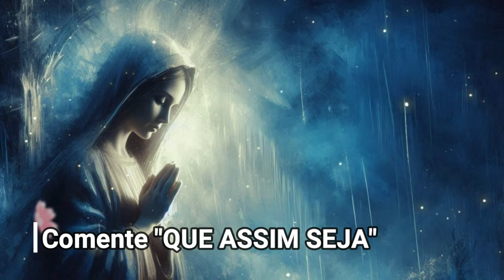HORA DA AVE MARIA ESPIRITUALISTA | 11 de agosto (faça seu pedido) | Oração Poderosa | Mãe Maria 🌷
💧ÁGUA DE MARIA: Todas as noites abençoamos a água, que chamamos de Água de Maria. Esta água energizada fica pronta após a reza da Ave Maria Espiritualista. Recomendamos que tome todas as manhãs em jejum, ou até 3 vezes ao dia, doses de 50mls. Bênçãos!

Créditos:
Fundo Musical (Free) - Biblioteca do YouTube
Ave Maria | Chico Xavier pelo espírito Amaral Ornelas
Imagem | Leilane Castro